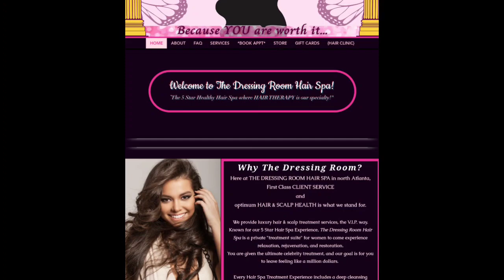Love & Entrepreneurship Episode 2. The Williams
Our couples give first hand accounts of winning and overcoming the ups and downs of the effects of entrepreneurship in their relationship